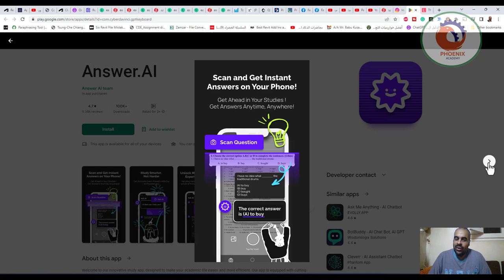تطبيق Answer AI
❤️ روابط التواصل
✅ انستجرام